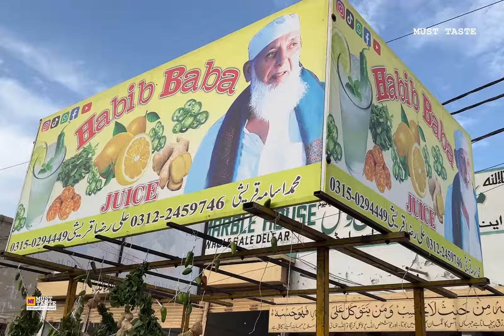MIRCHI SHARBAT | 12 MASALAY WALA GREEN CHILLI STREET JUICE | STREET FOOD KARACHI, PAKISTAN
NIMBU MIRCHI SHARBAT | 12 MASALAY WALA LEMON GREEN & CHILLI STREET JUICE | STREET FOOD KARACHI, PAKISTAN